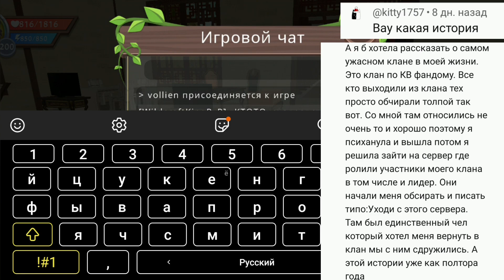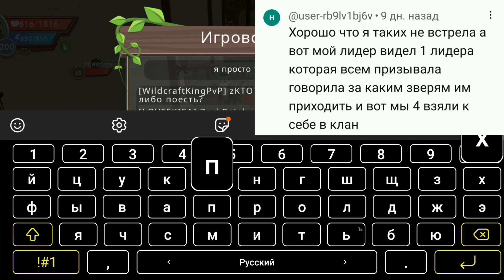ЯЖЕЛИДЕРЫ В КЛАНАХ 2 ЧАСТЬ Wildcraft